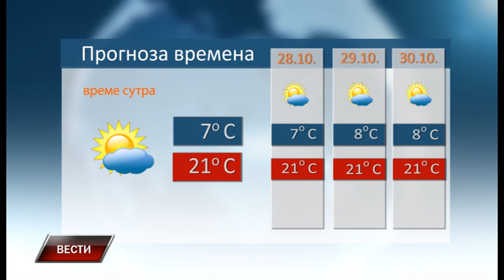Vesti 26 10 2022